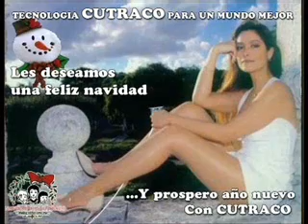Cutraco3000® en la Television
El CUTRACO3000® hace una amplia campaña publicitaria en el programa de television lo ke vale.